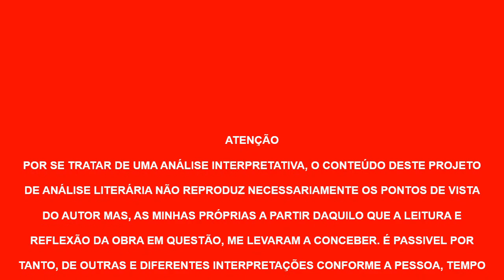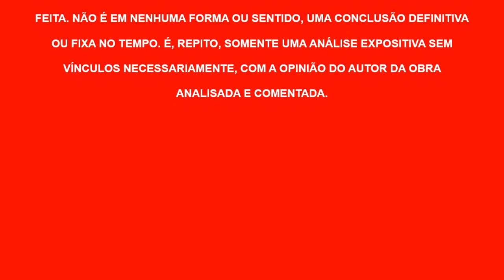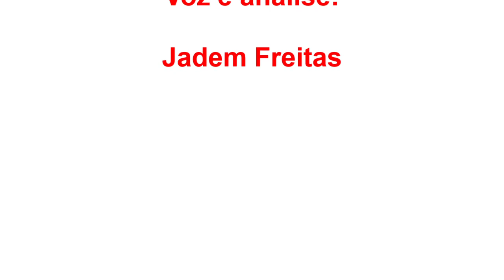Tecnossocialismo| Brett King, livro em análise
Livro em análise: "Tecnossocialismo: como a Desigualdade, a I.A. e a Mudança Climática anunciarão uma Nova Ordem Mundial" de Brett King
Livros Citados:
1. Como Mentir com Estatística| Darrell Huff
2. Os Números (não)Mentem| Charles Seife
3. A Quarta Revolução Industrial| Klaus Schwab
4. Aplicando a Quarta Revolução Industrial| Klaus Schwab
5. 1984| George Orwell
6. A Revolução dos Bichos| George Orwell
7. Admirável Mundo Novo| Aldous Huxley
8. Geração Morta| Daniel Waters
9. Não Aguento mais Aguentar| Anne Helen Petersen
10. Inércia: Geração Y no Limite do Tédio| Melissa de Miranda